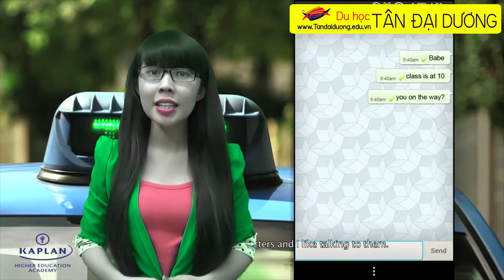Tiếng anh khi du học Singapore với chuyên ngành kế toán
Tìm hiểu những điều tuyệt vời miễn phí , giá rẻ tại Singapore,thong tin du hoc singapore,dieu kien du hoc singapore,du hoc singapore chi phi,hoc bong du hoc singapore 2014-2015,hoi thao du hoc singapore 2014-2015,du hoc singapore nganh quan ly khach san,dien dan